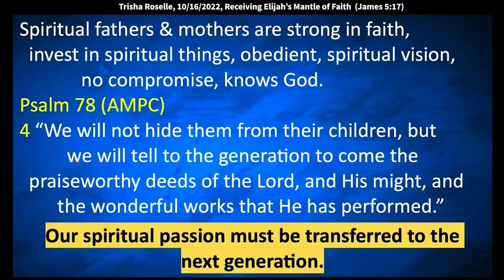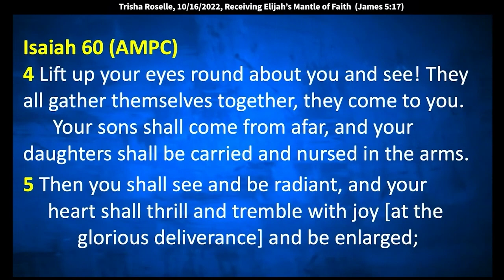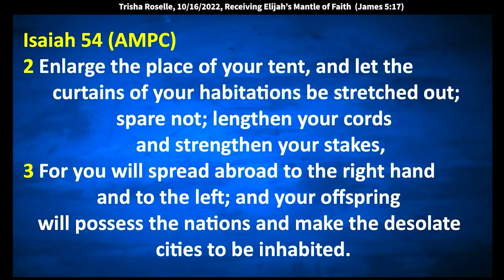Trisha Roselle: Feeding the Fire on the Altar of Your Heart (Leviticus 6:13)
Trisha speaks at King of Kings Worship Center on October 16, 2022. Quotes: Leviticus 6:13 says, “A fire shall always be burning on the altar; it shall never go out.” The fire must burn continuously, not just every now and again. No, continuously. You may have been spiritually barren in the past. You may have experienced bareness in your life, even in your prayer life. I'm telling you; God is raising up an army of prayer warriors of those who know how to hear God, decree that thing and it shall be established.”

Our spiritual passion also must be
transferred to this next generation.
You heard my husband last week, we're not despising them,
but sometimes you see them with their attitude,
or their behavior, or their mode of dress, or whatever.
Listen, God loves them. That was half of us half the time.
Maybe we didn't look like them, but we had the same attitude.
My mother would say, "The hatitude."
"Your hatitude, it stinks from here to Paterson."
Listen, I had the hatitude that I needed to get free from.
So that's why I have mercy on those with the hatitudes.
Remember, don't forget where you came from, right?
Psalm 78:4 says, "That we will not hide them from their children."
"But we will tell them to the generation to come
the praiseworthy deeds of the Lord and His might
and the wondrous works that He has performed."
You, see? So, our spiritual passion, like I said,
has to be transferred, right?
Isaiah 60:4-5 says, "Lift up your eyes round about you and see."
See with your spiritual eyes.
"They all gather themselves together, they come to you.
Your sons shall come from afar." Hallelujah.
"And your daughters will be carried
and nursed and nourished in your arms."
All right, that word means to uphold,
to build a foundation, all right?
"Then you will see and be radiant,
and your heart shall thrill and tremble with joy
at the glorious deliverance and be enlarged
because the abundance, wealth of the Dead Sea will be turned to you,
unto you shall the nations come with their treasures."
You, see? So, we're looking beyond.
We're looking in the spirit realm.
We're looking, "Lord, what does Your word say?"
We call those things that's been out as though they are.
We don't just say what we're seeing here.
It's not that you're ignoring that, "But, Lord, You're greater
and You have a greater plan here."
I know what the word says.
You may have been spiritually barren in the past.
You may have experienced bareness in your life,
even in your prayer life. I'm telling you,
God is raising up an army of prayer warriors
of those who know how to hear God,
decree that thing and it shall be established.
We are all called to be intercessors.
"Could you not tarry with me for one hour?" The Lord says.
That's a mandate for everyone,
not just, "Oh, she's an intercessor."
No, we're all called to pray, and so... But there's a glory cloud.
When I was in the Philippines, we went there,
it was a prayer conference that we went to,
there was a glory cloud in the building.
You saw the glory cloud. I took pictures of it.
These people were crying out and praying, and worshiping
unlike anything I've ever experienced.
They didn't care who you were.
They were there to meet with Jesus,
to meet with the Godhead and for breakthrough.
See, that's where America...
That's what, I think, Adriel was alluding to.
You know, we can get...
Because of what we're used to,
we can just get a little complacent in it. We can't.
It's like, "Lord, fire me up." In Leviticus 6:13 it says,
that the fire on the altar of our heart
has to be burning what? Continuously.
Not just every now and again you just fan the flame.
No, continuously. And that is the way that my God,
that zeal of the Lord, that's consumed us,
that causes that turnaround. Listen, Elijah prayed.
Lynell did a wonderful job on Wednesday.
Elijah prayed, right?
For how many days, he was praying for that rain to come
but he stayed in that posture of prayer,
and he had to serve and go and keep looking and keep looking,
there was no cloud up there, but he said,
"I see the cloud the size of a man's hand up there."
But see? That's the thing. We cannot give up
because it gets discouraging at times, right?
If we get all caught up in our emotions
and self-pity tries to kick in.